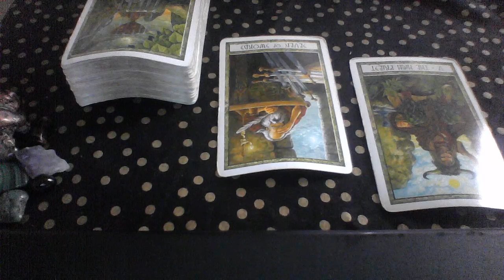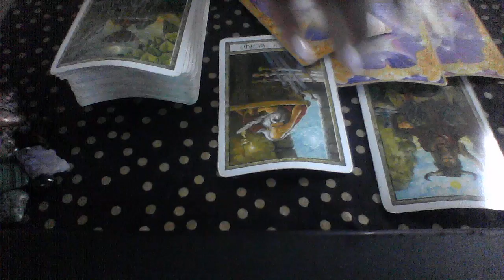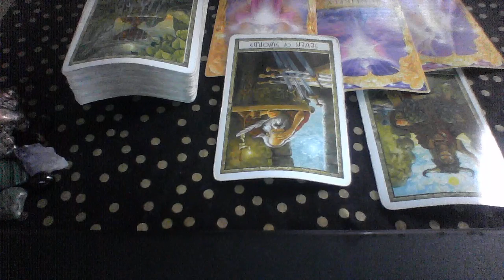CAPRICORN MAY 2019 SHOULD I REACH OUT YES, HAVE A PLAN OF ACTION